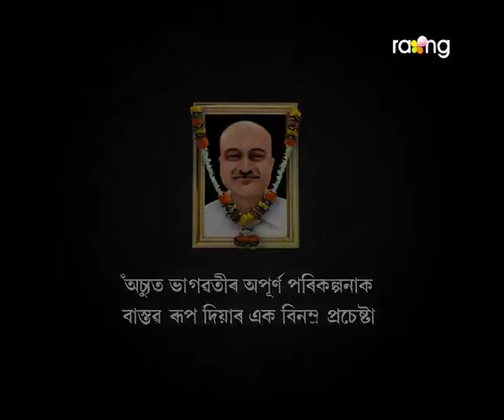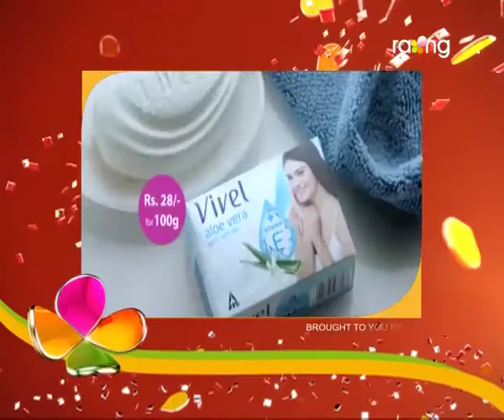Pita Putra | 04th March | Full Episode | No 162